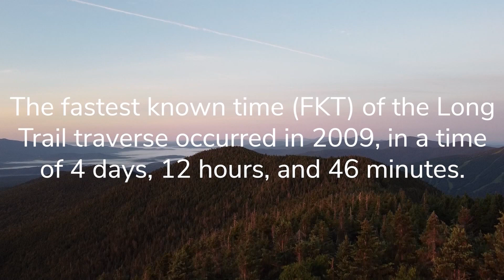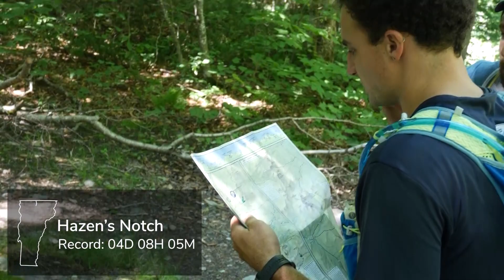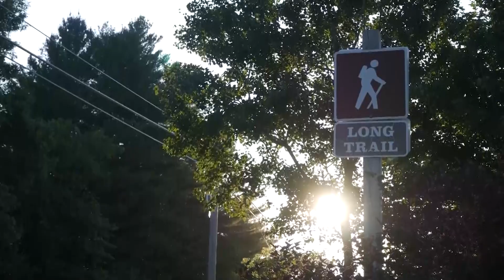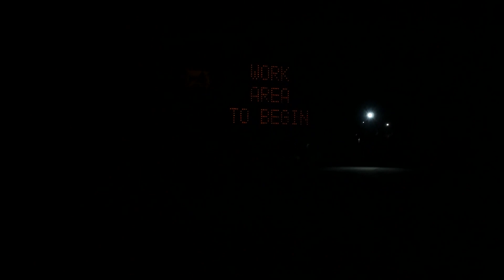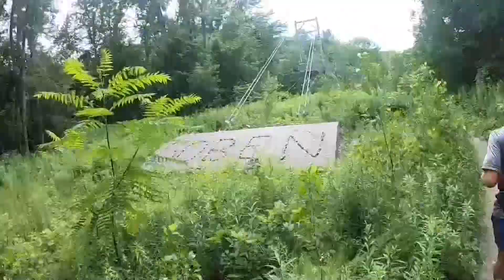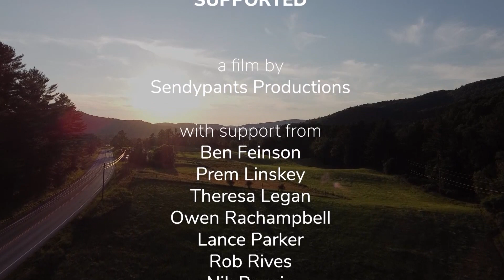Supported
Ben Feinson and his support crew endure a grueling yet incredible four and a half days while he tries to break the speed record on the Long Trail. As Ben deteriorates physically and mentally, he receives strength from an unexpected source.